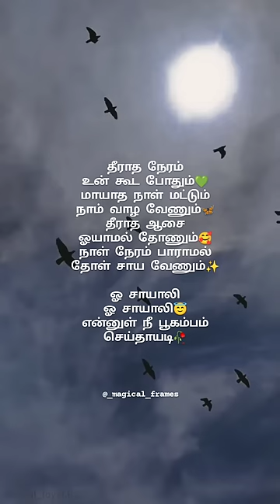Saayaali Song Lyrics | Magical Frames | WhatsApp Status Tamil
Tag 🥀✨💚

In Fame /credits

Movie  :~Adanga Maru
Song  :~Saayaali Song
Singers  :~Sathya Prakash and Chinmayi
Background video  :~Pinterest

DM For Post Removals /Credits @_magical._.frames